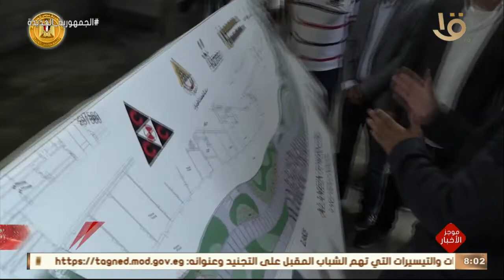موجز الثامنة.. الرئيس السيسي يؤكد حرص مصر على الاستمرار في تعزيز التعاون الثنائي بين مصر والبحرين